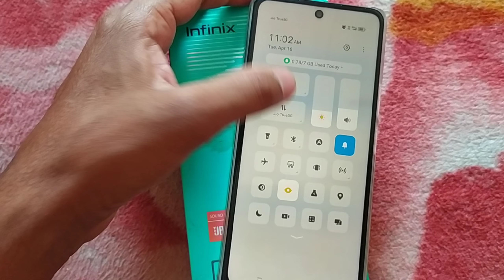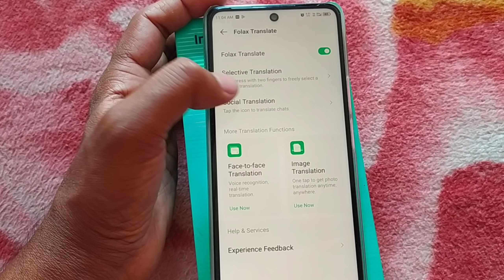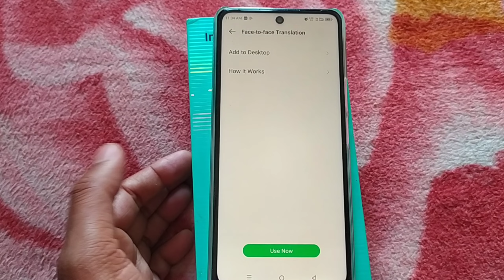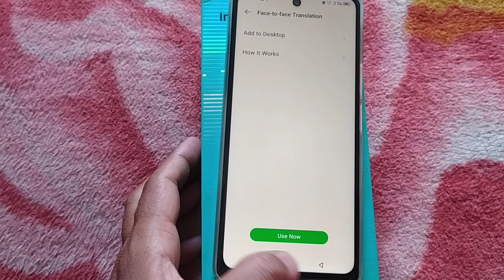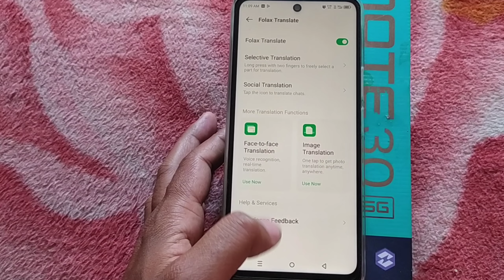Infinix Folax AI Assistant Used | Folax Assistant क्या हैं? | Infinix AI Feature | 2024